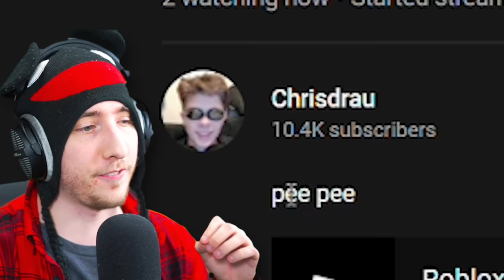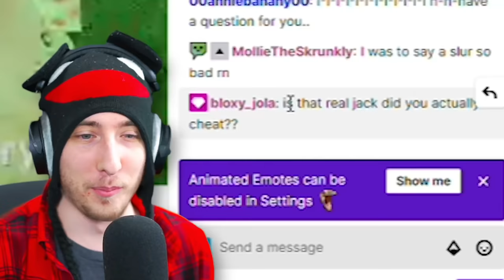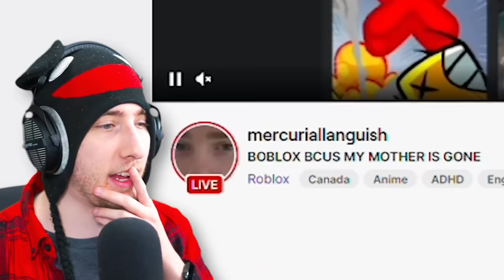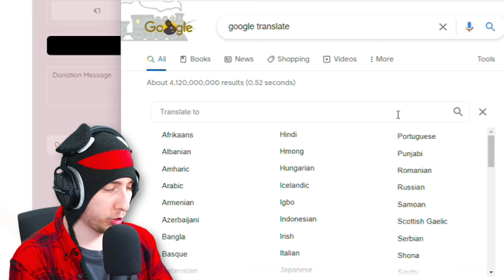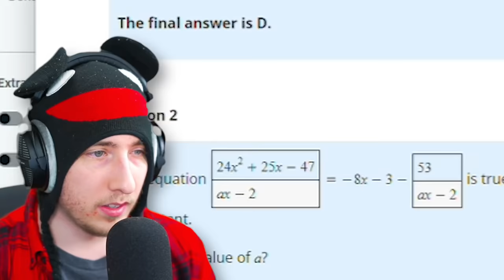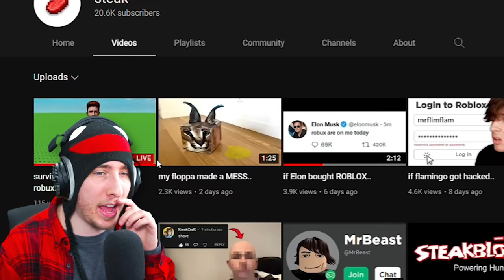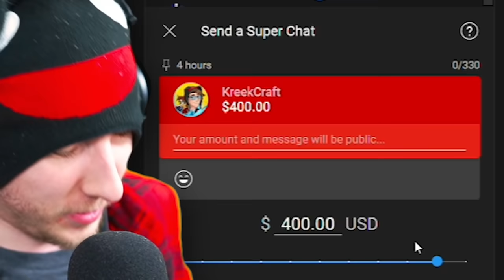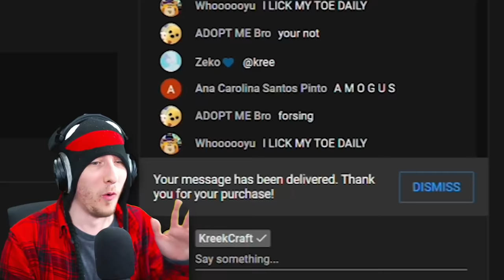I Donated Him $1,000,000 ROBUX, Then This Happened...